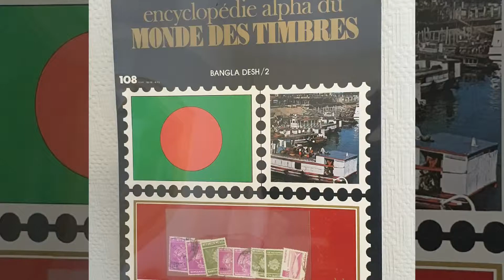Encyclopédie alpha du monde des timbres n°108 Bangla Desh /2-Neuf sous blister